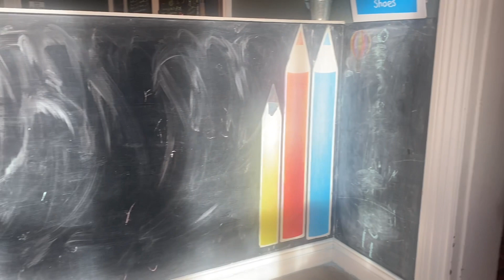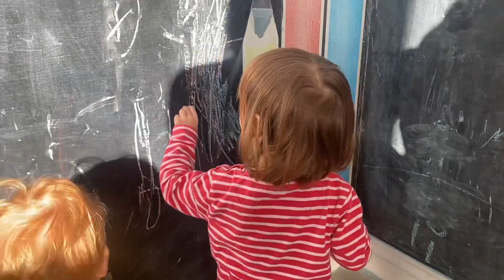Rainbow street role play fun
Mommy and the boys go to rainbow street